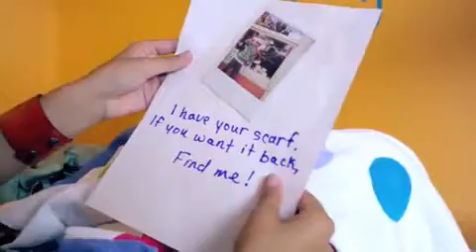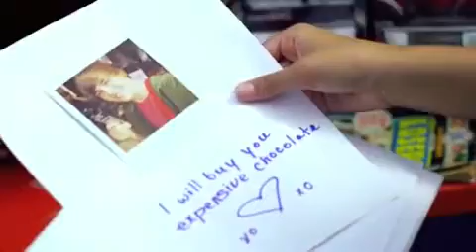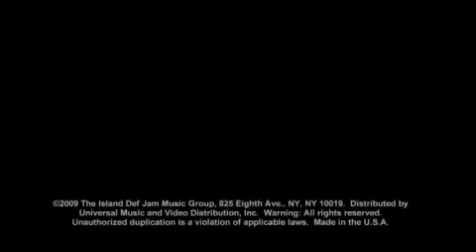One Less Lonely Girl- Justin Bieber Official Music Video HQ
ALL COPYRIGHT GOES TO THE MAKERS!